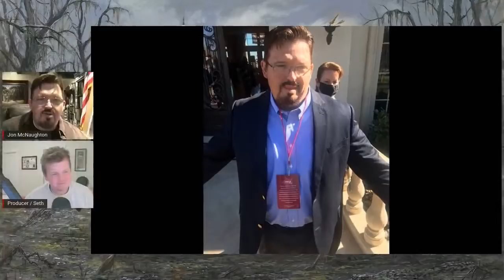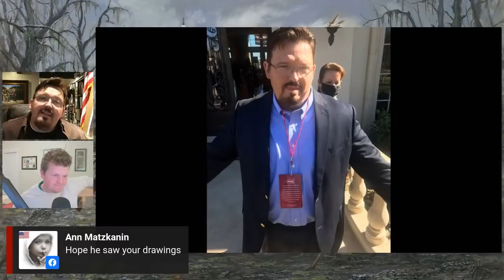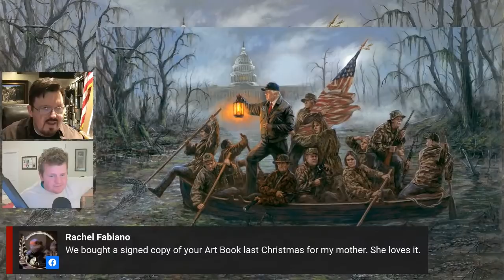I FINALLY Met President Trump || The Patriot Art Show - 002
Famous conservative artist, Jon McNaughton, finally meets President Donald Trump—face-to-face.